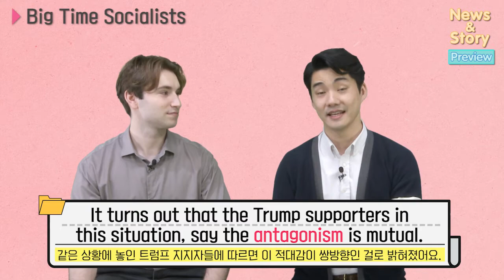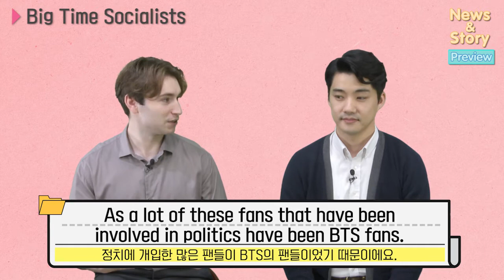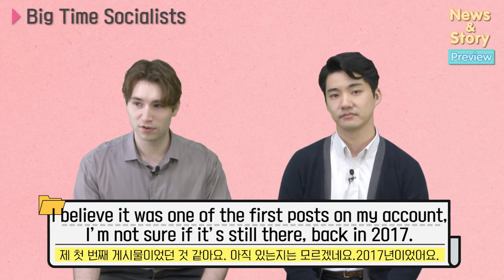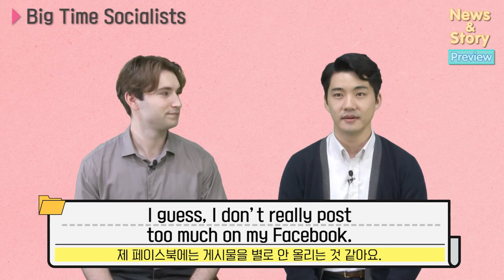[Vol.17_Unit 06] “Big Time Socialists” (Preview)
News & Story (Advanced) Unit 06. “Big Time Socialists”